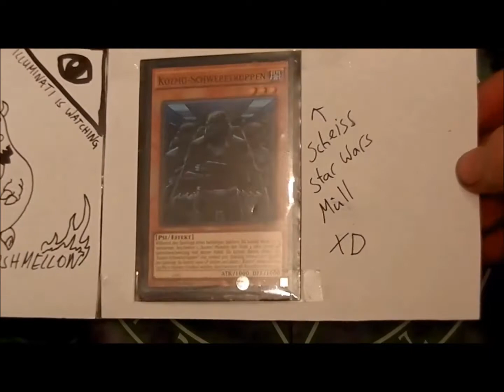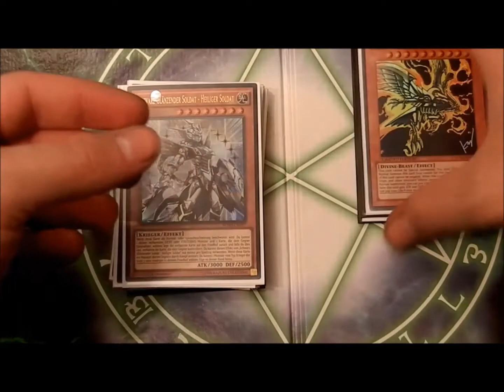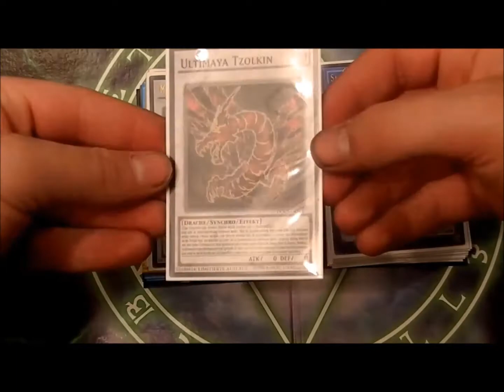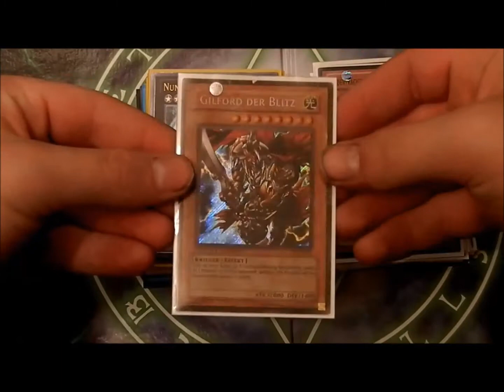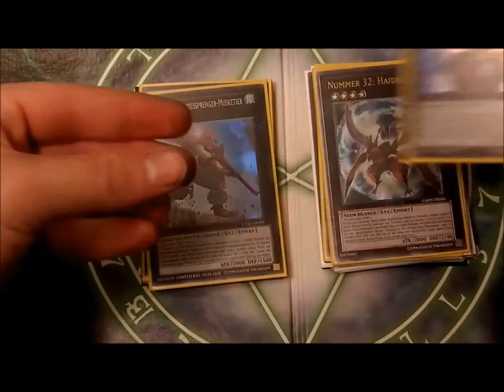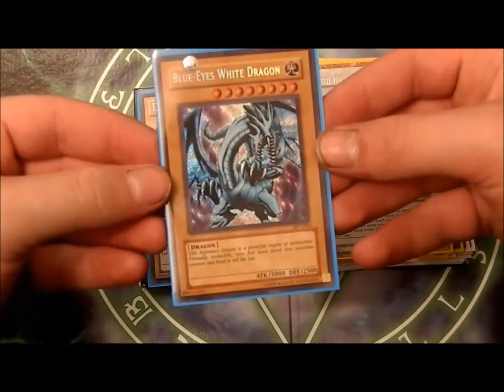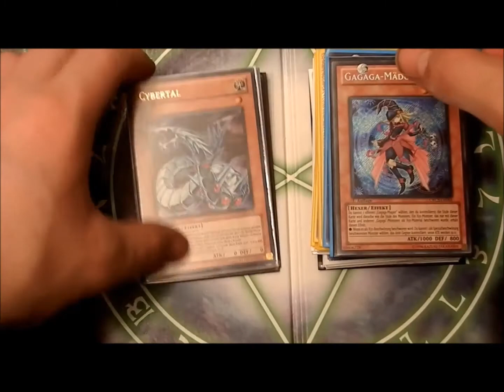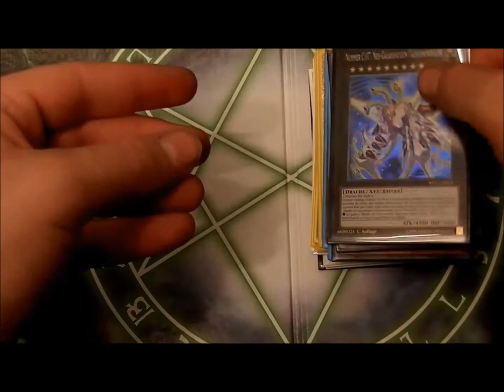House of Cards - Neuzugänge #5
Julian Mros